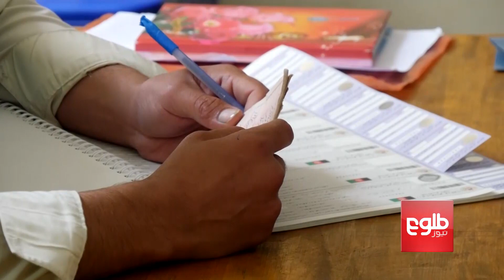ARG Forces IEC To Not Stamp Original ID Cards: MPs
نماینده‌گان: ارگ دیدگاهایش را بر کمیسیون انتخابات تحمیل می‎کند